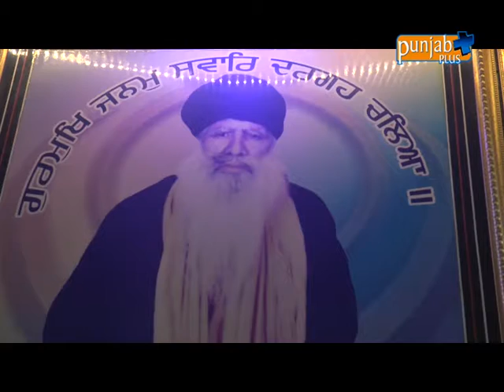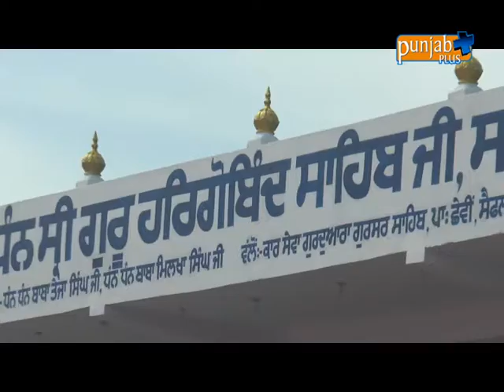kabbadi seflabad kpt 2022 ....9888100676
Seflabad kabddi gurdwara gursar sahib patshahi 6v. 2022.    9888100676